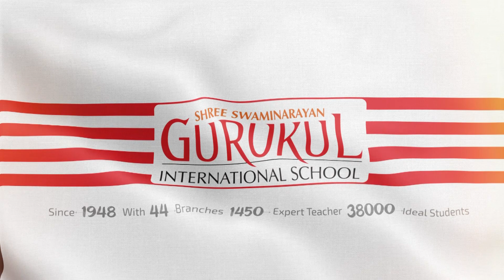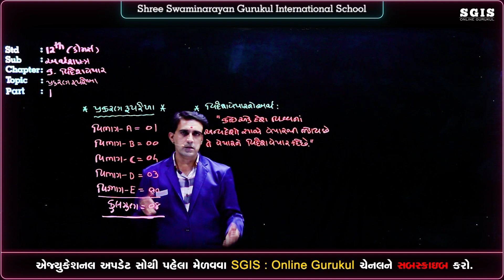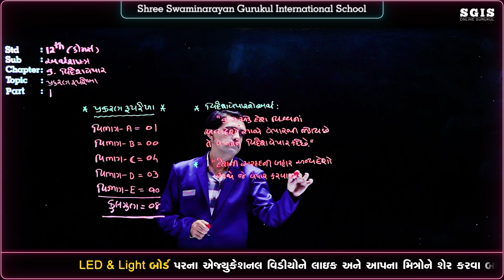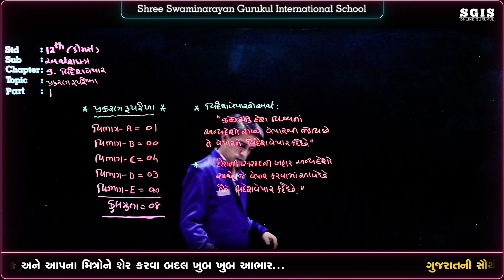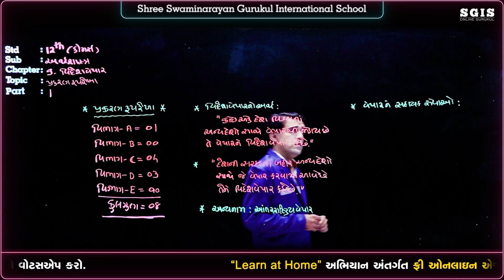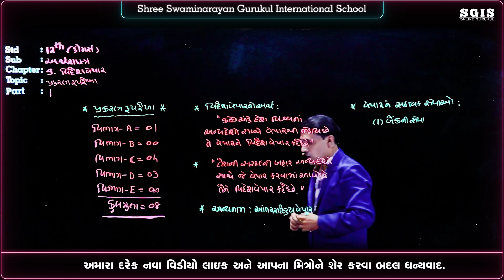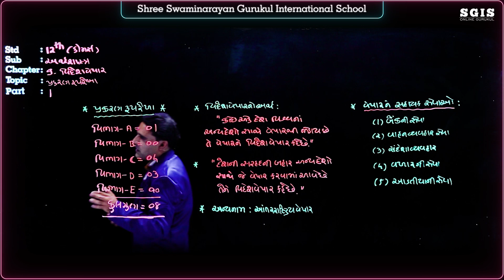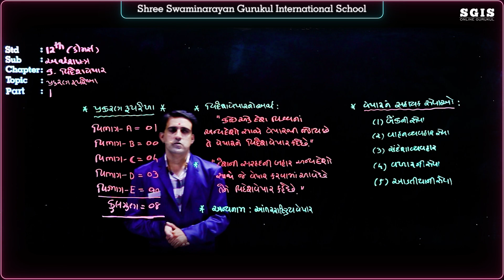SGIS | STD 12 Com.Eco. | Ch.9 વિદેશવેપાર Part : 1 | GSEB | Ft.Sandip sir | G1142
* Junagadh Gurukul
* Surat Gurukul
* Hyderabad Gurukul
* Taravada Gurukul (The Birthplace Of Shastriji Maharaj)
* Navsari Gurukul
* Mumbai Gurukul
* Bangalore Gurukul
* Narmada Gurukul - Nilkanth dham Poich
* Gyanbag Gurukul
* Gulbarga Gurukul
* Bidar Gurukul
* Vadodara Gurukul
* Raipur Gurukul
* Morbi Gurukul
* Vidyanagar Gurukul
* Bhayavadar Gurukul
* Keshod Gurukul
* Una Gurukul
* Solapur Gurukul
* Jadcherla Gurukul
* Vijayawada Gurukul
* Nagpur Gurukul
* Bhavnagar Gurukul
* Ratanpar Gurukul
* Delhi NCR
* Jamnagar Gurukul

* Dallas Gurukul
* Phoenix Gurukul
* New Jersey Gurukul
* Chicago Gurukul
* Atlanta Gurukul
* Los Angeles Gurukul
* Toronto Gurukul
* Melbourine Gurukul
* SpringField Gurukul